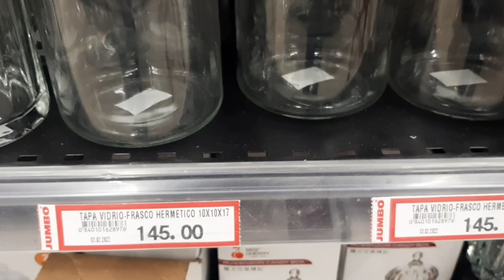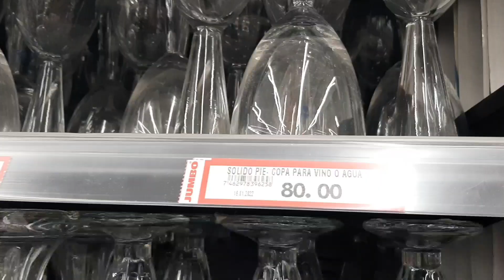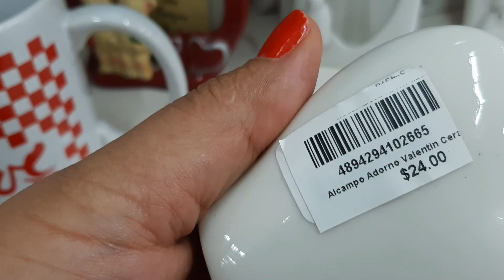QUITE LAS DECORACIONES DE SAN VALENTIN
Hola mis amores, soy una youtube Dominicana  les muestro en mi Vlogs que hago en  mi día a día. También hago manualidades, video de compras  y decoración.

COMPARTIR 👨‍👩‍👦‍👦